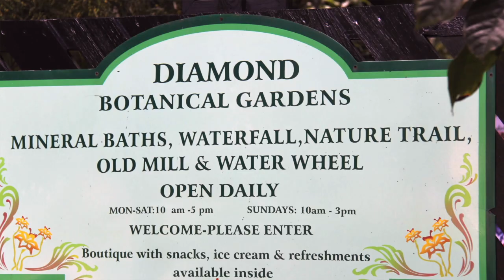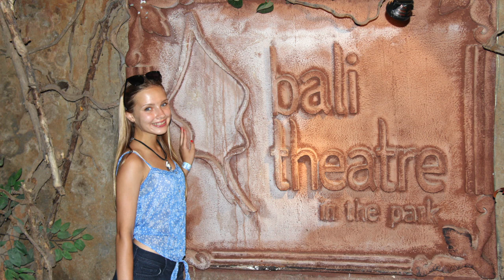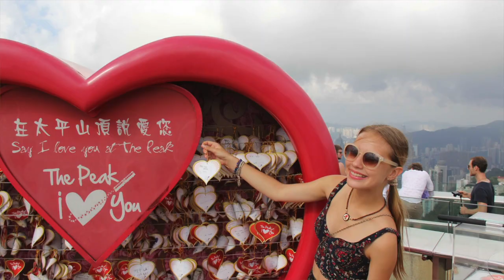The Sweet Escape: Meet My Dad!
You can catch each episode of The Sweet Escape on YouTube every Sunday!